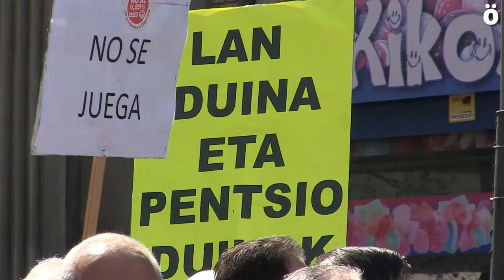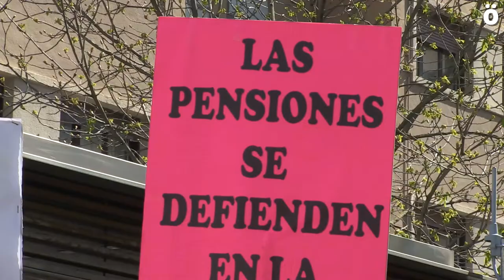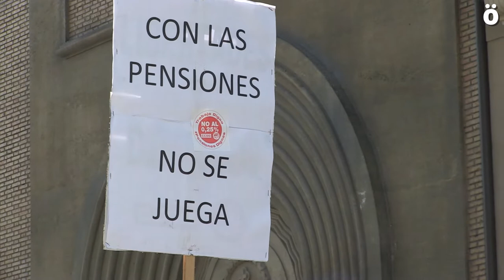Pentsio duinen aldeko mobilizazioekin jarraitzeko deia hauteskundeen kanpainan eragiteko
Gobernuan dagoen alderdia egonda ere pentsio duinak ziurtatuak egon  behar dutela aldarrikatzera atera dira beste behin kalera adinduak.

Gobernuan dagoen alderdia egonda ere pentsio duinak ziurtatuak egon behar dutela aldarrikatzera atera dira beste behin kalera adinduak. Lan egindakoaren ordainetan, dagokiena eskatzen ari dira pentsionistak. Duintasunez bizi ahal izateko, pentsio duinak behar dituzte.

Hauteskundeak ate joka ditugun honetan arriskua sumatzen ari dira berriro eta eskatu dute, gobernuan sartzen dena sartuta ere oinarrizko betebeharrak dituztela pentsionistekin.